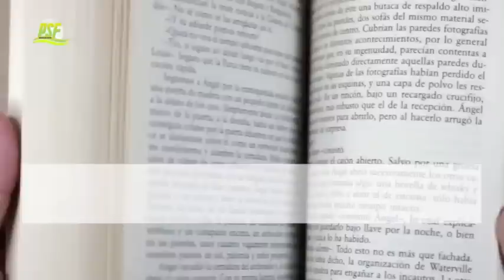Dieu Veut T'aider à Vaincre Les Géants Dans ta Vie | Evang. Billy Graham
Dans cette video, l'Evangeliste Billy Graham nous parle des geants auxquels nous sommes confrontes dans la vie au quotidien tout en nous encourageant a donner le controle a Dieu.

Pour écouter d'autres prédications enrichissantes de l'Evangeliste Billy Graham en FRANCAIS, bien vouloir visiter la playliste suivante